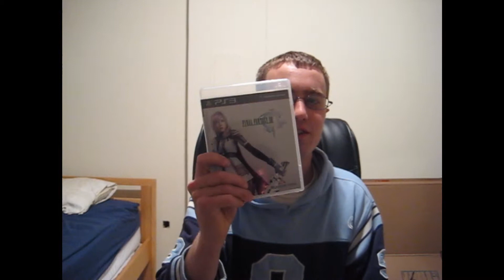A update on Life and my videos and LOOK WHAT I GOT TODAY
Just telling you what I got and to go see Jason today at 7:30EST